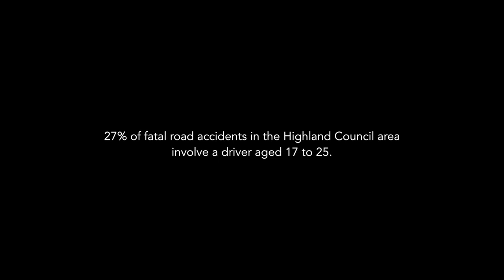Arrive Alive - Video 2 - 16th February 2018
A road safety re-enactment involving the emergency services at Inverness College UHI. Credit: wilburyfilms.com